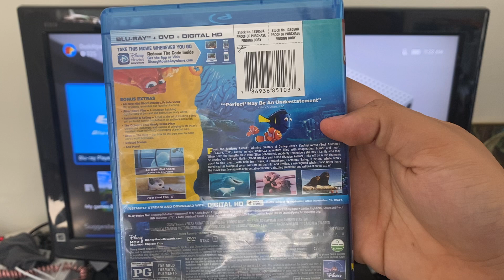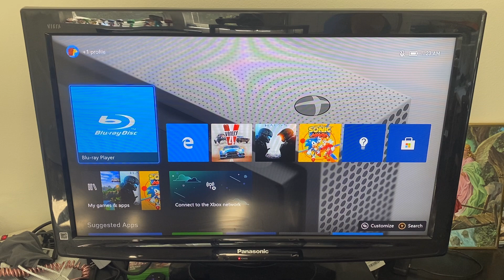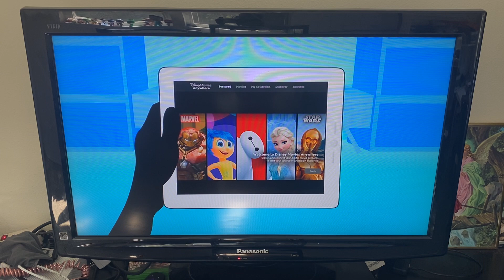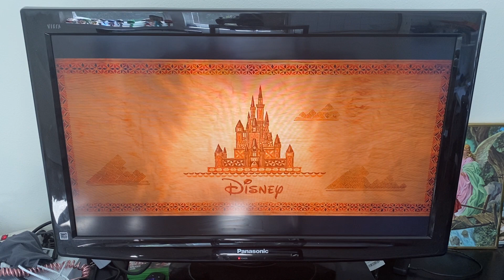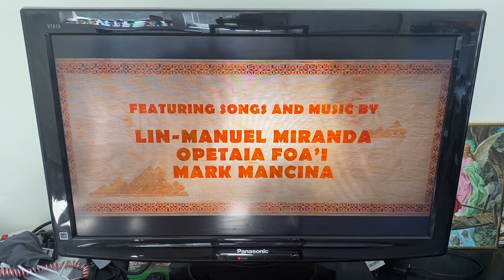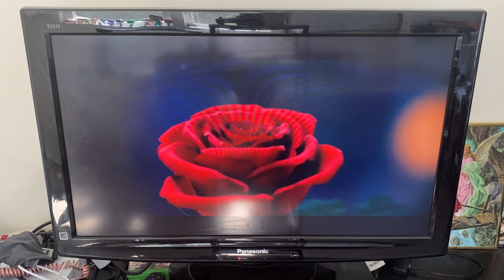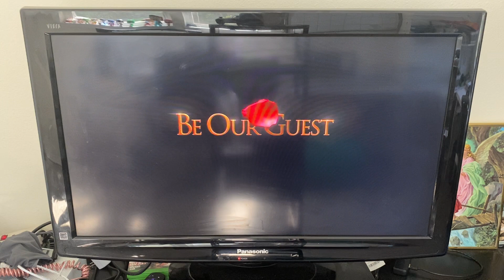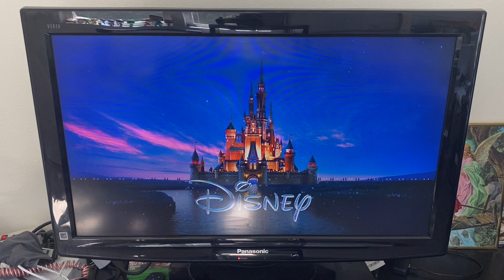Opening To Finding Dory 2016 DVD